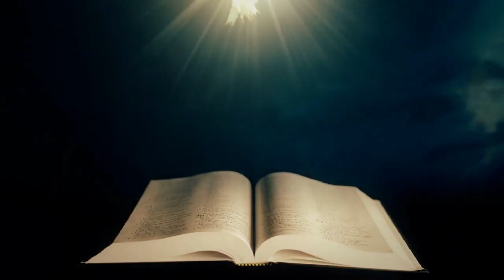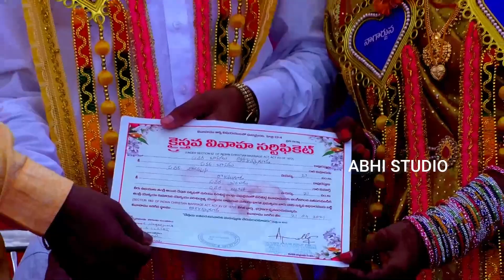TABME SIDRUNGKEN 2021 NAGARJUNA WEDS LALITHA//ABHI// VENKY SANTHI KUMARI Full HD 60fps